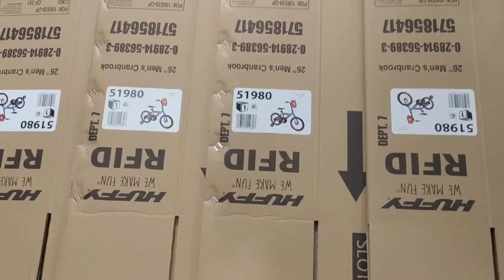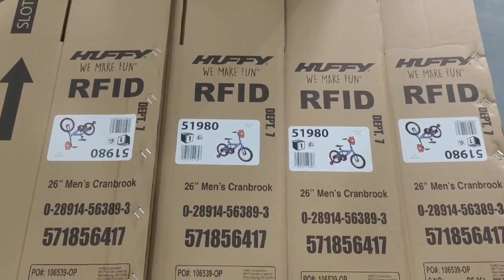Automatic carton labeling machine